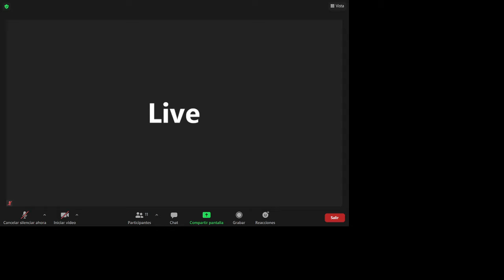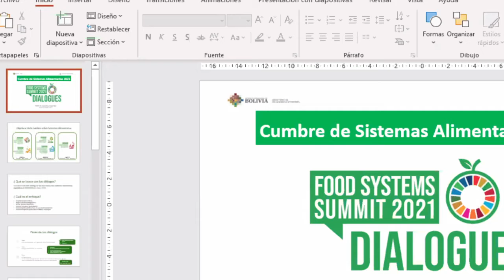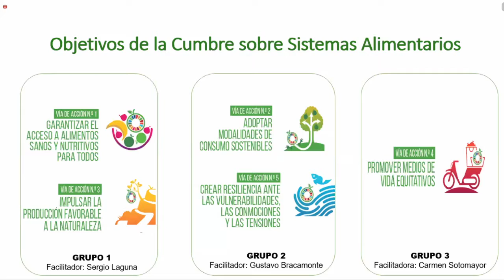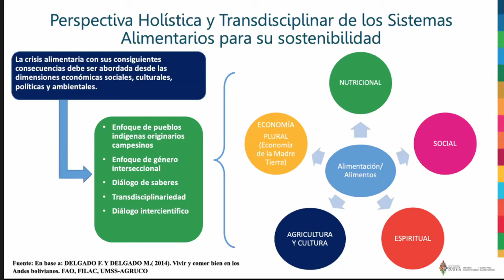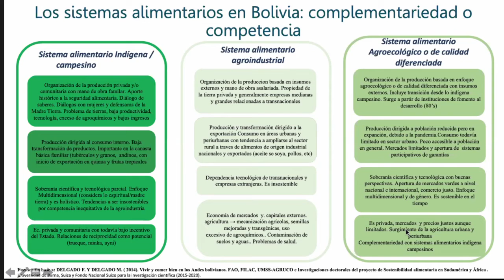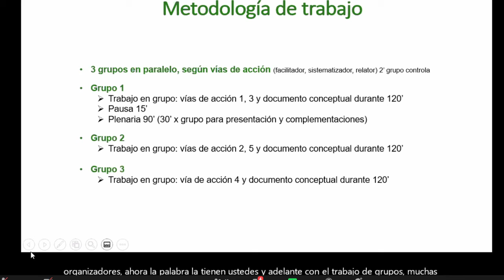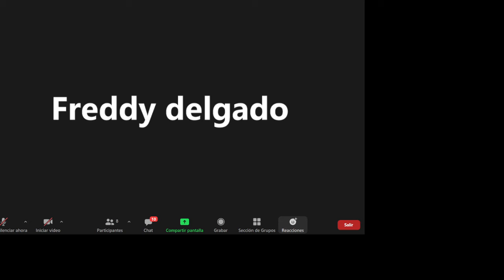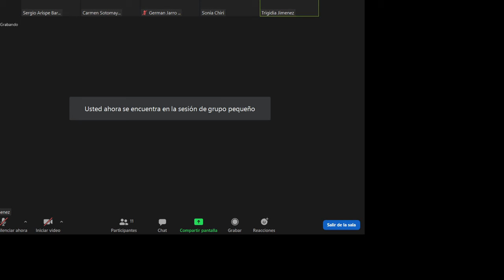Comienza la serie de Diálogos rumbo a la Cumbre de Sistemas Alimentarios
Comienza la serie de Diálogos rumbo a la Cumbre de Sistemas Alimentarios que se celebrara el 23 de septiembre de 2021 en el marco de la Asamblea General de las Naciones Unidas